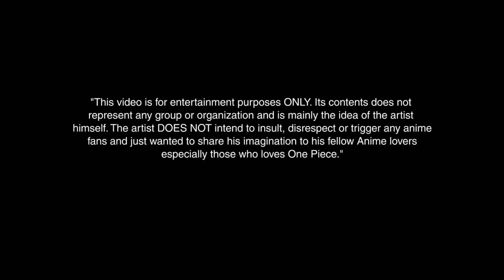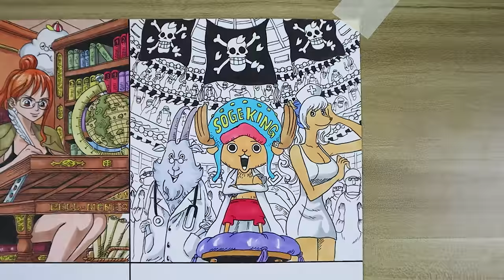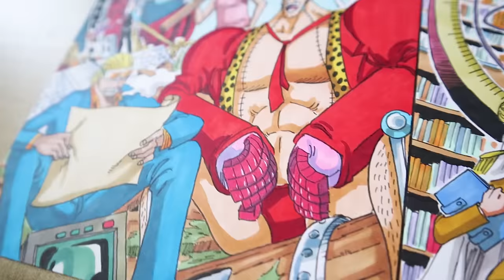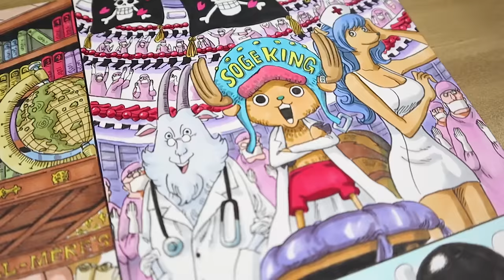Drawing the Ending Scenes of One Piece : The Straw Hat [ PART 1 ]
Anyone here wondering what might be the ending of One Piece? Let's try to imagine it as I draw the Straw Hat Pirates at the end of One Piece.

▶Free time